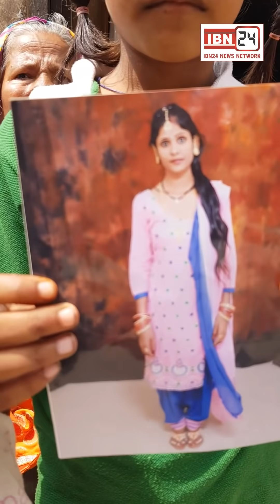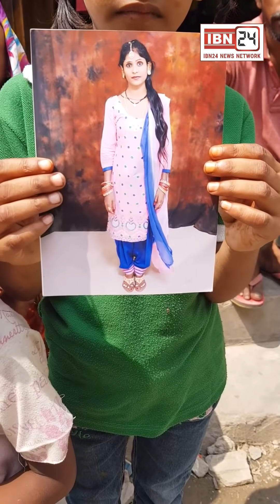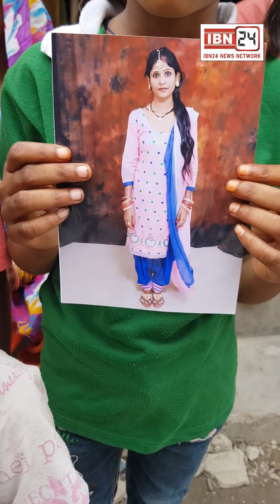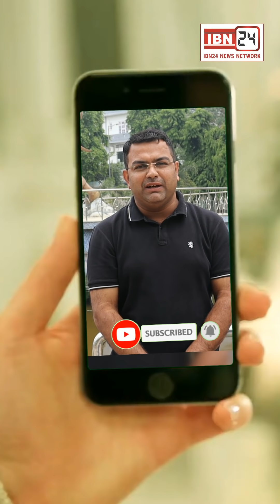3 बच्चो को छोड़कर मां आशिक के साथ फरार, बच्चे बोले मम्मी वापिस आ जाओ, बच्चो ने बताया आशिक का नाम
3 बच्चो को छोड़कर मां आशिक के साथ फरार, बच्चे बोले मम्मी वापिस आ जाओ, बच्चो ने बताया आशिक का नाम, जानकारी होने पर 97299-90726 पर करें सम्पर्क